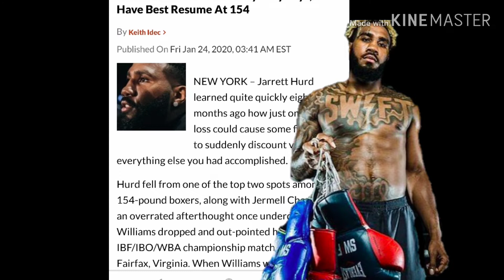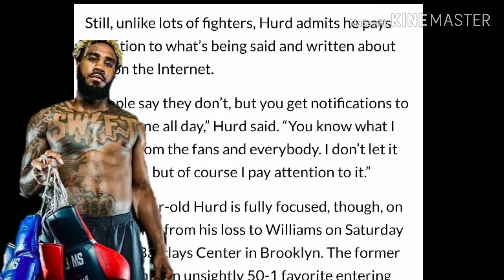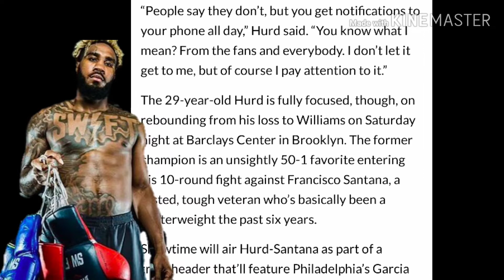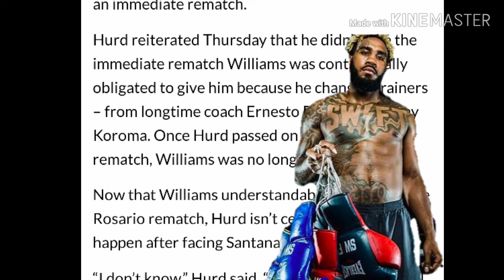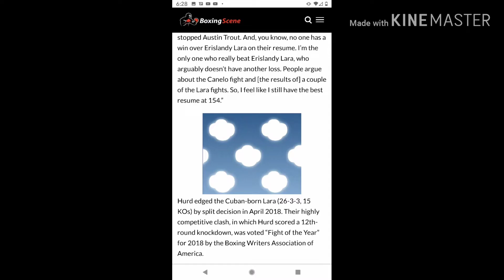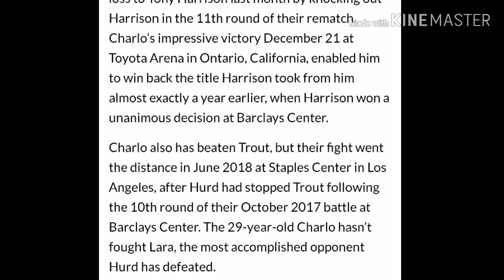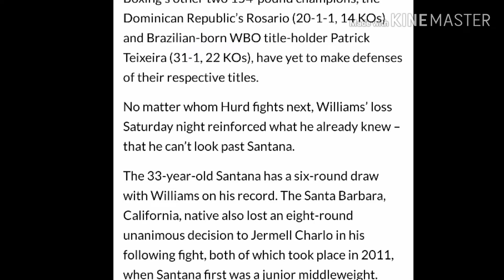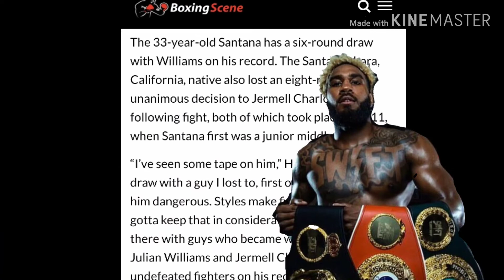Swift⚡Jarret Hurd DMV's own THANOS! Says he has the best resume at 154lb. Is he the truth? 💯 % 👌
Jarrett Swift Hurd says he has the best resume at 154 pounds. While he's currently on the hunt of reclaiming the belts and Becoming UNDISPUTED 154LB KING!!!